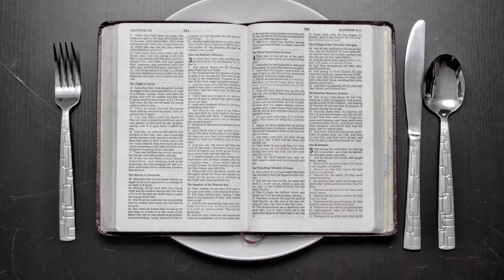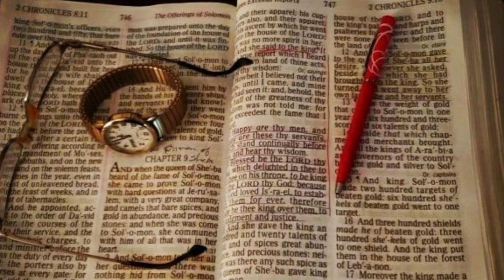Potent Fasting & Prayer Episode 5 Corporate Fasting & Supernatural Release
Biblical fasting and prayer when performed with the right motives, is potent! It's powerful. In this series, Tim will take you to the Bible and share numerous scriptures with you that will hopefully motivate and encourage you to engage the potency of Fasting & Prayer by humbling yourself. You'll discover how Jesus is our example and how fasting and prayer can change you personally as well as change a city or a nation. Fasting is a lost key that Christians absolutely must retrieve! In this final episode, Tim shows how humbling ourselves through corporate fasting and prayer releases the supernatural.